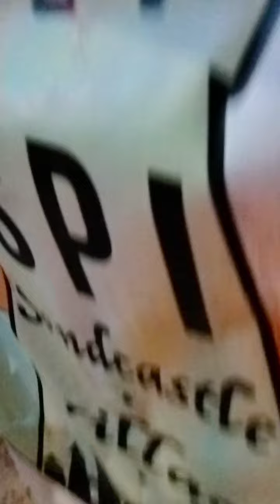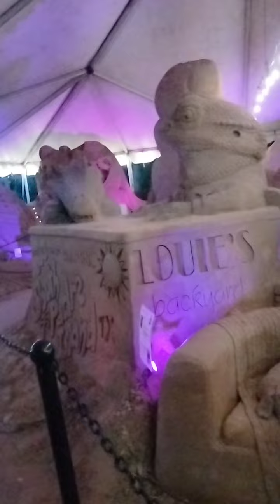sand village omg